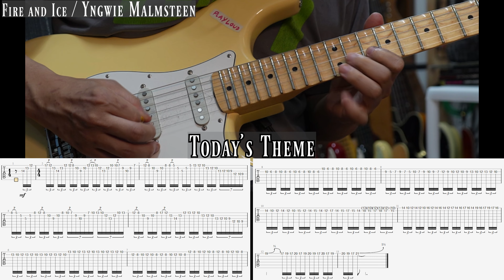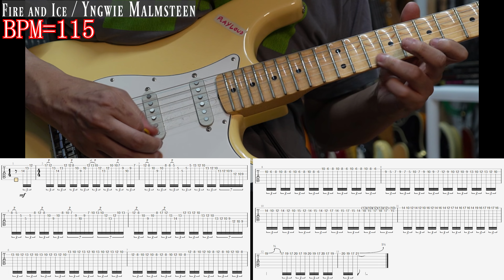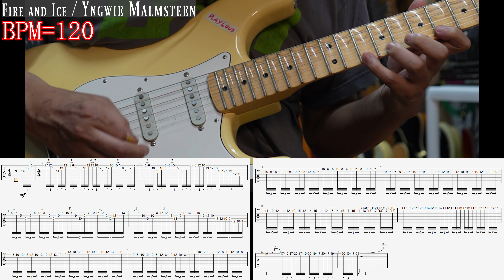Fire and ice(intro) / Yngwie Malmsteen【ギターニンジャ 32】反復練習動画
超絶に地味な練習「ギターニンジャ」シリーズ
Fire and ice(intro) / Yngwie Malmsteen　イントロのフレーズを
繰り返して、少しづつ弾けるようにする動画です。

完全に弾けるようにならなくても、練習をする前に比べたら
必ず成長しているはずです。
繰り返して挑戦するうちに、上限のスピードは必ず上がります。
ですが、ほとんどの人が途中で挫折したり飽きたりします。
乗り越えた先には、必ず成長があるのでお勧めの練習法です。

おそらく、遅いテンポでの演奏のままでは
超高速のテンポには対応が出来なくなるポイントがあります。
弾き方を「丁寧に弾く」だけではなく「効率の良い、スムースな演奏」
に切り替えないと先に進めない壁があると思います。
そういう時は、コメントいただければ解決法（意識するポイント）を
お伝えいたします。ほかのyoutube動画にも答えがあると思います。
一つのコツとしては、一度目標の高速で弾いてみるのもお勧めです。
その後、遅いテンポに戻ると何か違う感覚も掴めると思います。

とにかく「ゆっくりでも丁寧に弾く」を心がけて
少しづつでも速いテンポに慣れていくようなイメージで
くれぐれも「弾けてないのに速くする」事のない様にすることを

是非、多くの方に完走して頂きたい所ですが…。
まぁ、ほぼ自分用の練習動画として上げています。

原曲
Fire and ice/ Yngwie Malmsteen